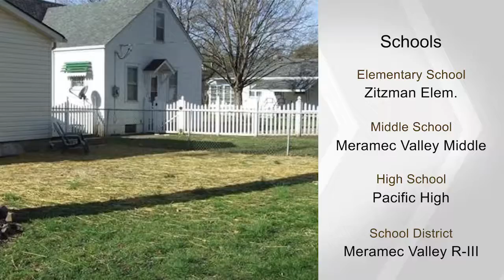217 E Walnut St., Pacific, MO 63069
Just wait until you walk into this lovely 1,330 square foot home offering three bedrooms, two full baths. The home may appear a bit small from the front view-but just wait until you see this beauty inside. The home is very well maintained featuring oak hardwood and ceramic tile flooring, freshly painted walls and interior, and many more updated features. The single story home has the main floor laundry, master bedroom suite, large & very serviceable kitchen with appliances, separate dining room & huge living room with the bay window making the room de-LIGHT-ful! The divided floor plan places the master bedroom on one end of the home & the secondary bedrooms on the other for lots of privacy. The exterior of the home is shielded with newer vinyl siding, updated windows, nicely landscaped flower beds, newer decking, fully fenced back yard, and a beautiful garden shed for tools & storage. This home is meticulous and absolutely move-in ready, so call for your very own private tour today!